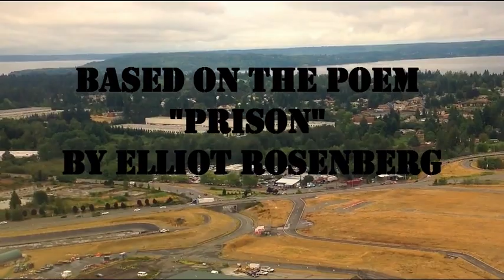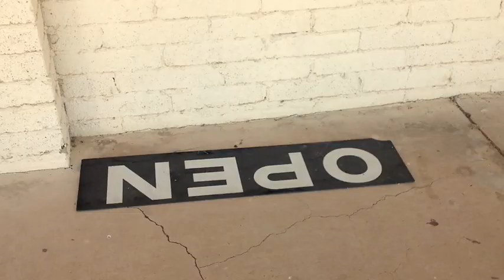Prison A Film by Julyah Rose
A short artistic film produced by model, filmmaker, and actress Julyah Rose.